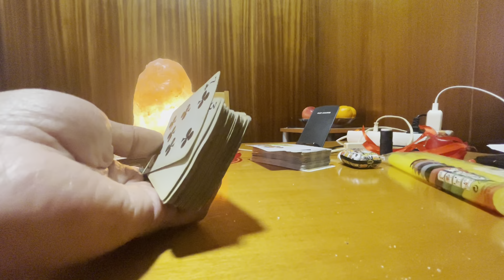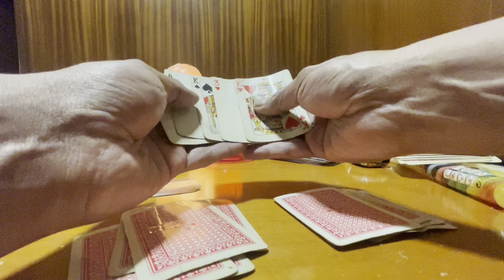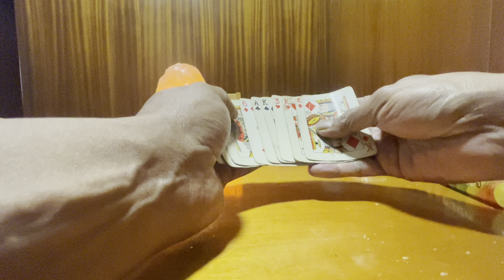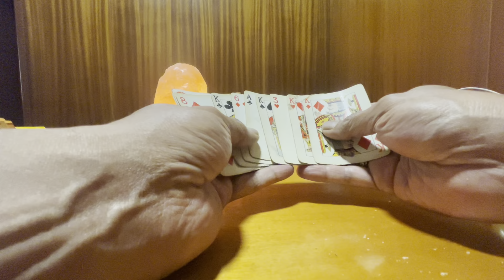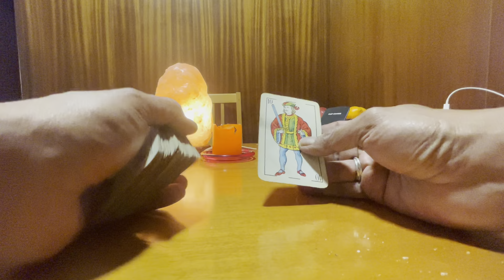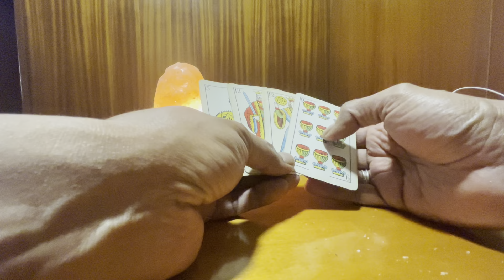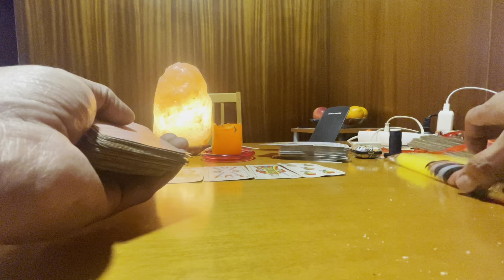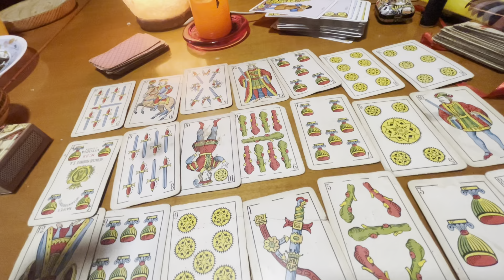Lectura privada 1 - Marcos - Rituales Curaciones y Secretos Mágicos 📞+34-640302323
Trabajos personalizados! 50 euros.

50 euros el trabajo,  50 euros las media hora de lectura de tarot o póker  (la media hora es tres preguntas de si o no) todo es por whatssup y su videoconferencia)
Pide el tuyo… previo pago, al whatssup:
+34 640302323